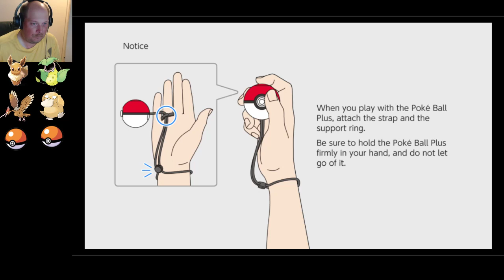Let's Go, Eevee pt6